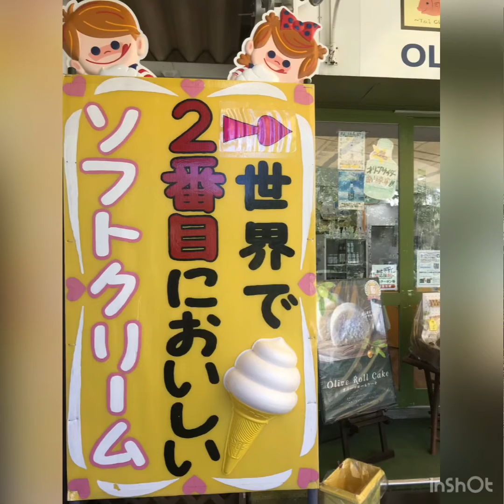Summer at Olive Garden, USHIMADO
Thanks Maruisan for taking us here

Musician: @iksonmusic